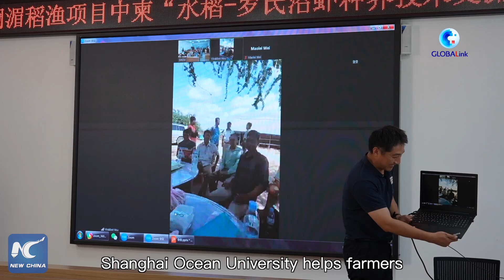GLOBALink | Chinese university helps Mekong River countries through rice-fish co-culture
An agricultural project launched by Shanghai Ocean University helps farmers in countries along the Mekong River through rice-fish co-culture technology.